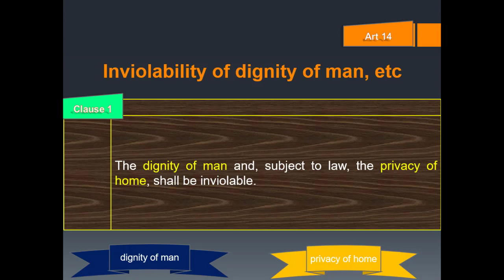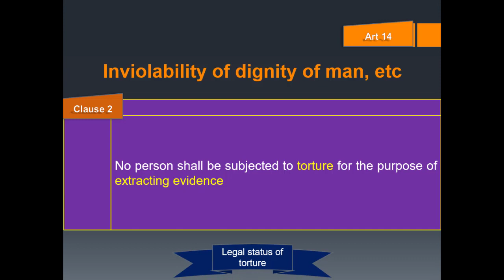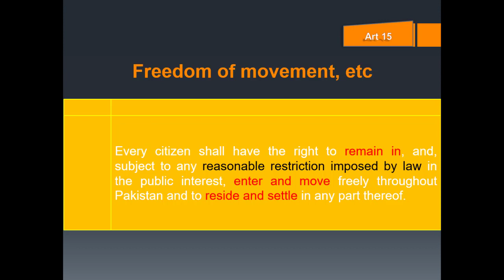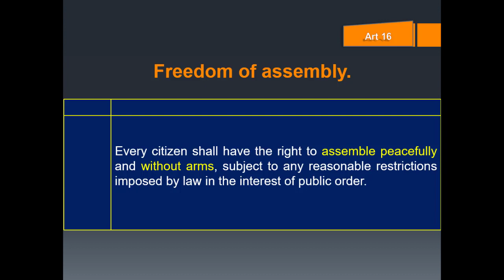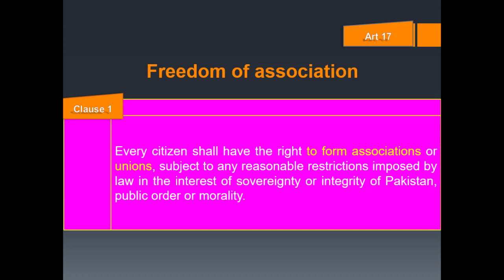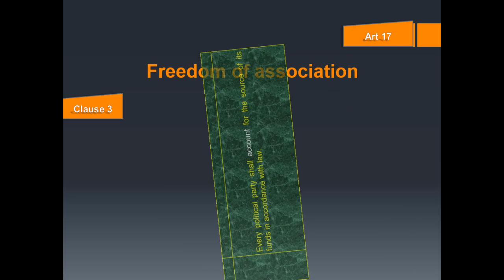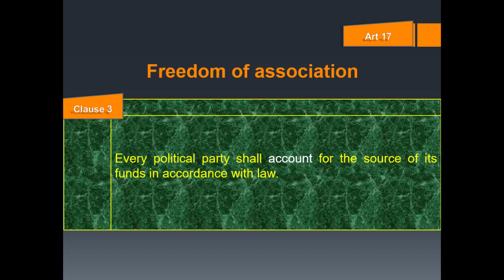Fundamental Rights Article 14 to 17 Constitution of Pakistan 1973 in urdu | hindi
14. Inviolability of dignity of man, etc.

(1) The dignity of man and, subject to law, the privacy of home, shall be inviolable.

(2) No person shall be subjected to torture for the purpose of extracting evidence.

15. Freedom of movement, etc.

Every citizen shall have the right to remain in, and, subject to any reasonable restriction imposed by law in the public interest, enter and move freely throughout Pakistan and to reside and settle in any part thereof.

16. Freedom of assembly.

Every citizen shall have the right to assemble peacefully and without arms, subject to any reasonable restrictions imposed by law in the interest of public order.

17. Freedom of association.

(1) Every citizen shall have the right to form associations or unions, subject to any reasonable restrictions imposed by law in the interest of sovereignty or integrity of Pakistan, public order or morality.

(2) Every citizen, not being in the service of Pakistan, shall have the right to form or be a member of a political party, subject to any reasonable restrictions imposed by law in the interest of the sovereignty or integrity of Pakistan or public order and such law shall provide that where the Federal Government declare that any political party has been formed or is operating in a manner prejudicial to the sovereignty or integrity of Pakistan or public order, the Federal Government shall, within fifteen days of such declaration, refer the matter to the Supreme Court whose decision on such reference shall be final.

Provided that no political party shall promote sectarian, ethnic, regional hatred or animosity, or be titled or constituted as a militant group or section.

(3) Every political party shall account for the source of its funds in accordance with law.
Fundamental Rights Article 14 to 17 Constitution of Pakistan 1973 in urdu | hindi Legal studies
Fundamental Rights article 8 to 28 in urdu,
Article 14 to 17 Constitution of Pakistan 1973 in urdu,
Fundamental Rights Constitution of Pakistan 1973 in urdu,
right of Inviolability of dignity of man,
Right of Freedom of movement in urdu,
Right of Freedom of assembly in urdu,
Riht of Freedom of association,
interpretation of Constituion of pakistan in urdu,
Constitutional law lectures css in urdu,
here u can find videos related
constitution of pakistan 1973
crpc
cpc
contract act
ppc
ipc
constitution of india
law
general knowledge